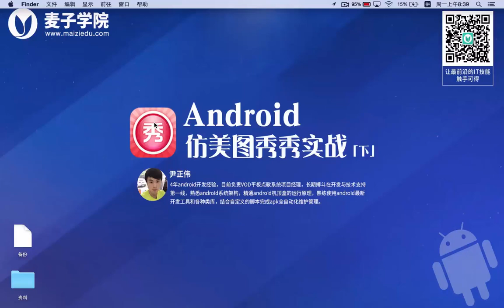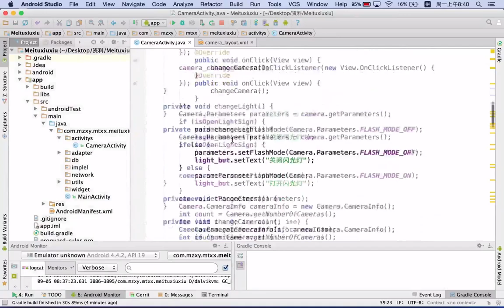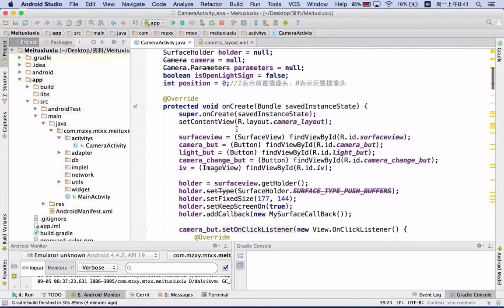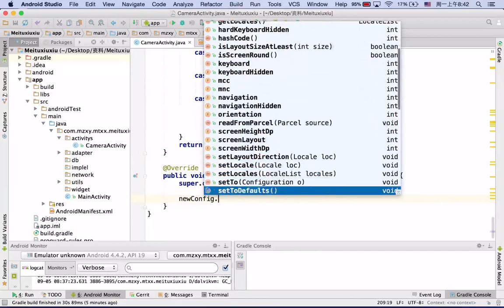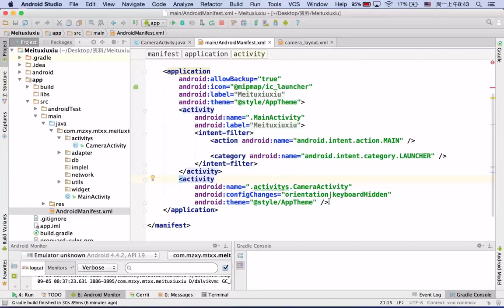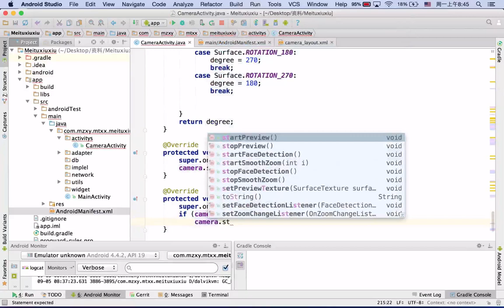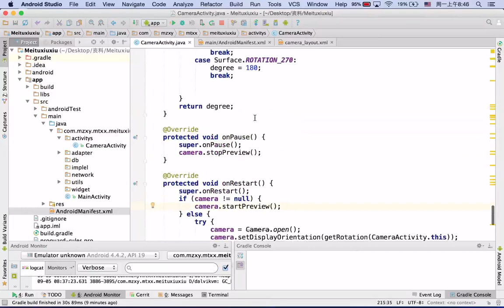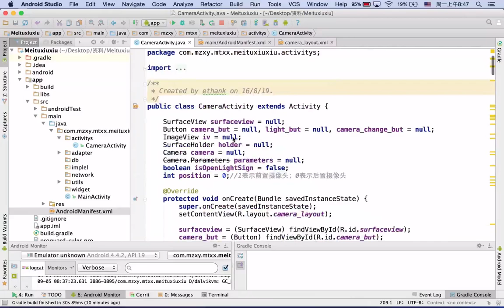Android仿美图秀秀实战 （下）3 自定义相机三